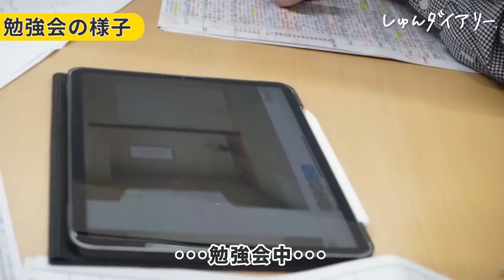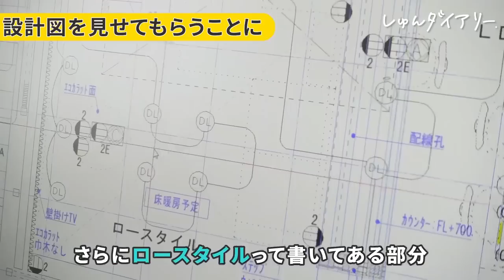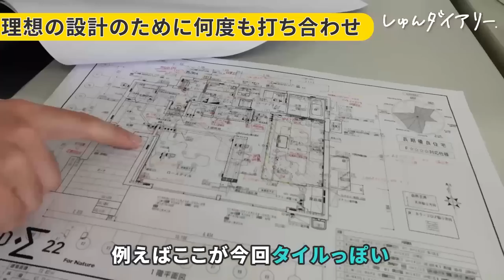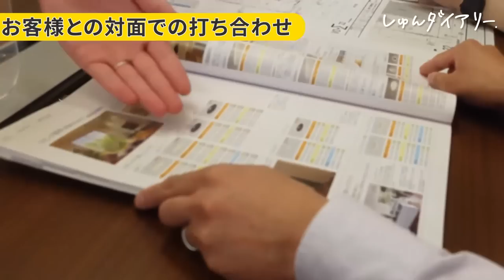【意匠設計】期待の若手エースの１日に密着｜大和ハウス工業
提供 : 大和ハウス工業
【新卒採用HP】

撮影日：2022年6月24日
物件・号地：セキュレアBH御供田Ⅱ　5号地
売主：大和ハウス工業株式会社
※家具等は価格には含まれません
【内容】
0:00 出社
0:31 自己紹介
0:54 全体朝礼
1:21 グループ朝礼
1:48 勉強会
4:12 設計図の作成
5:43 新人社員研修について
6:08 図面設計はどうやって覚えた？
6:23 大学の時は何を学んでいた？
6:54 建築に興味をもったきっかけ
7:14 上司との打ち合わせ
7:50 設計した家のルームツアー
11:21 大和ハウス工業ならではの建築の強み
11:42 ３年目で何件くらい設計してきた？
12:16 大和ハウス工業を選んだ理由
12:51 住宅設計でよかったと思うこと
13:25 ランチ
14:24 同期と雑談
15:52 お客様と対面で打ち合わせ
18:32 上司に聞いてみた
20:43 テレワーク
21:07 今後の目標
21:16 設計士を目指す学生さんへメッセージ

👇しゅんダイアリーLINEはこちら！